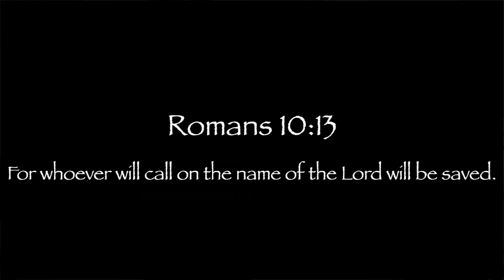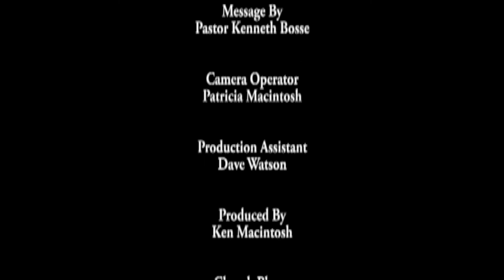The Power of the Message (08-19-2012)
Pastor Ken discusses evangelism and takes a look at some of the big reasons many people in the church today remain silent instead of spreading the Good News.